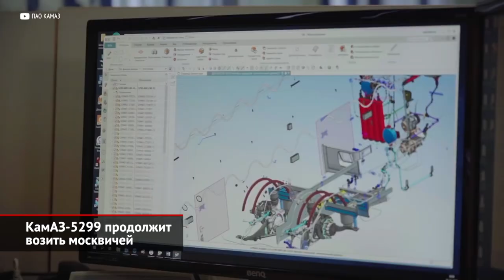КамАЗ и Sollers ищут синергию. КамАЗ-5299 покатает Москву. Тонар Т35 удивил планами | Новости №1533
В России может появиться автомобильный мегаальянс: об объединении вновь заговорили КамАЗ и Sollers. Напомним, что впервые идею создания альянса стороны озвучили ещё полтора года назад. Но затем переговоры застопорились из-за пандемии коронавируса. И вот теперь представитель компаний опять готовы сесть за стол переговоров.

Между тем, КАМАЗ поставит столичному Мосгортрансу 473 двенадцатиметровых одиночных городских автобуса. Это стандартные городские низкопольники, притом не электрические, а дизельные, оснащённые двигателями Cummins и «автоматами» ZF. Каждый автобус имеем 31 кресло, а общая пассажировместимость составляет почти 100 человек. Впрочем, москвичам такая техника хорошо известна: с 2018 года на дороги Москвы вышло уже полторы тысячи пассажирских машин башкирской сборки.

Фирма Тонар, больше известная как производитель прицепов, неожиданно презентовала шарнирно-сочленённый самосвал Т-35 грузоподъёмностью 35 тонн. С этой моделью компания хочет захватить четверть всего рынка такого вида техники.